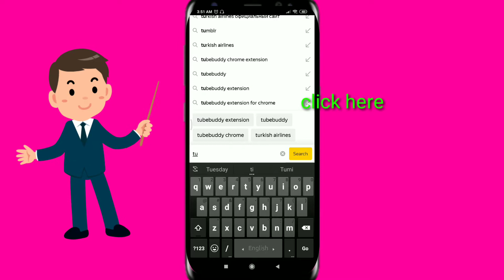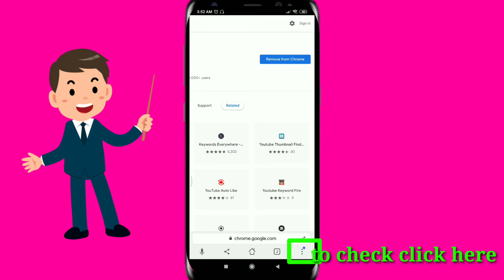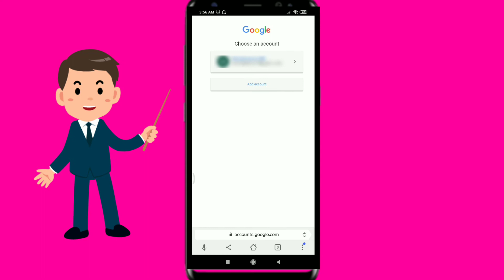মোবাইল দিয়ে SEO করুন সহজে | How to use tubebuddy extension on mobile browser ?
How to use tubebuddy extension on mobile browser ? | seo on mobile | parves360 |

tubebuddy is a good keyword research tool. This video shows how to use keyword extension or keyword research tool on Android mobile.Which mobile browser can use Tubebuddy extension? It is shown in this video.

কিভাবে মোবাইলে Tubebuddy extension ব্যবহার করা যায়।
  মোবাইলে কোন ব্রাউজারের মাধ্যমে Tubebuddy extension ব্যবহার করা যায়?  তা এই ভিডিও তে দেখানো হয়েছে।

0.00  1st install yandex browser on google play
0.40  tubebuddy for chrome on android mobile
1.40  Sign in yandex browser
1.55 how to sign in tubebuddy extension on mobile
2.37 end